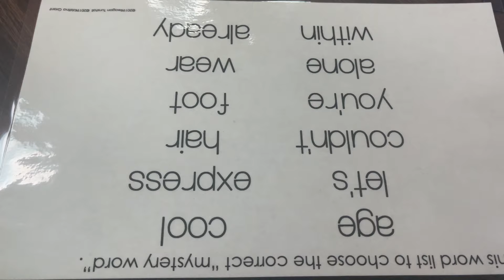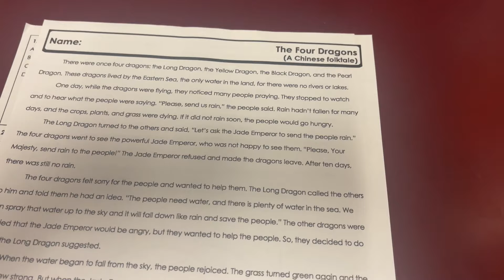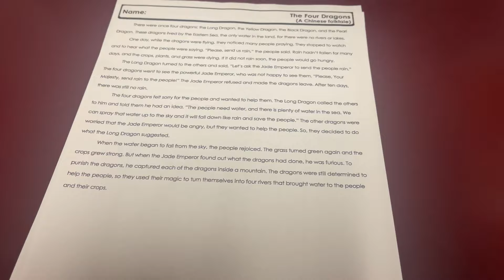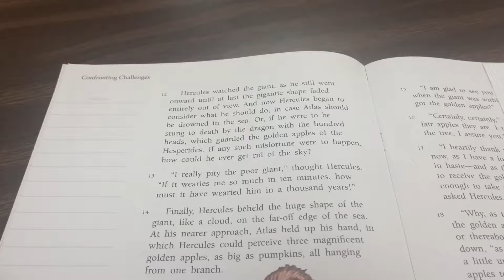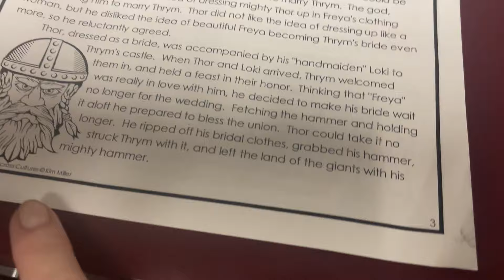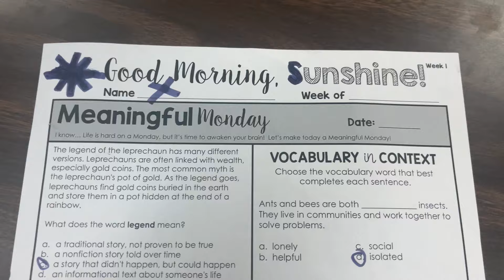Week in My Teacher Life, Week 29 Part 1 // Read Across America Week 2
Week in My Teacher Life, Week 29 Part 1. The state visit is over! I am so tired...

 I'm embracing a new "lifestyle" change/food journey, additional videos to come soon!

Michelle's Med Spa, The Med Spot LA, Dr. Michelle Reyes, MD. Where the magic happens!
6355 Topanga Canyon Blvd., Ste 529
Woodland Hills, CA